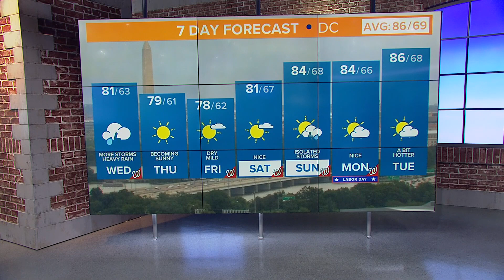Noon Tornado Watch: Severe storms, heavy rain Wednesday as Ida impacts the DMV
Flooding with isolated tornadoes is likely Wednesday afternoon and night.